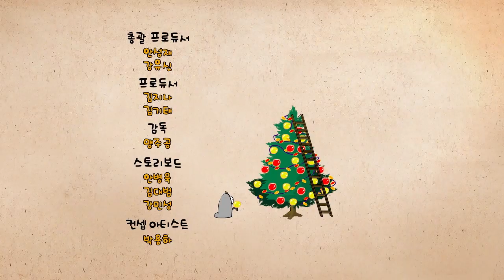Moonlight Waltz | Larva | Cartoons for Kids | WildBrain Kids